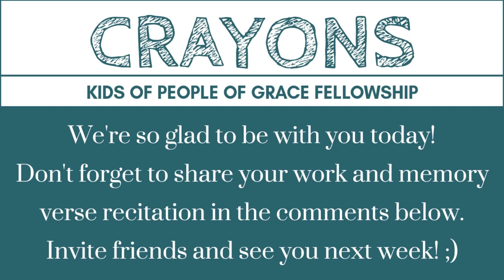For a Short Time | March 19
For a Short Time

"Jesus answered, 'My teaching is not my own. It
comes from him who sent me.'"
- John 7:16

Invite your brothers, sisters, and cousin let's all learn together.
See you!